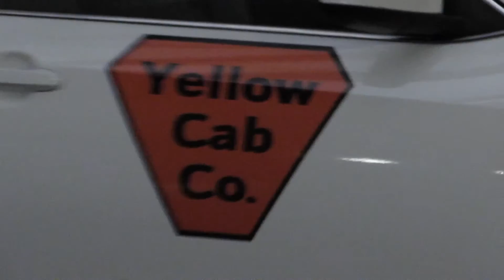Off To Orlando // Day 1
This is part 1 of 8 in my 8 day vlog series starting today. As I go off to the Royal Caribbean cruise, "Oasis of the Seas," I show the very first day of mainly, traveling. I hope you enjoyed and stick around for more entertaining content.